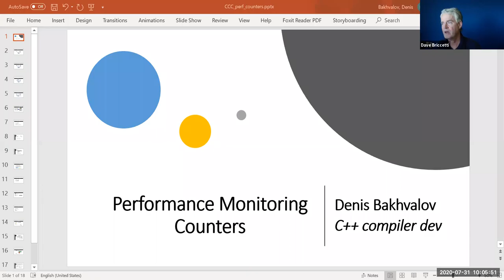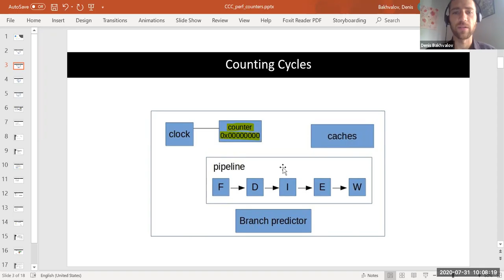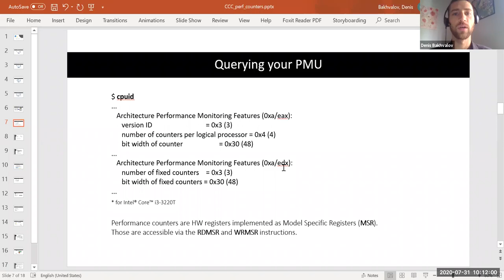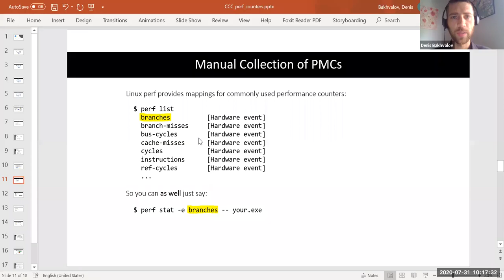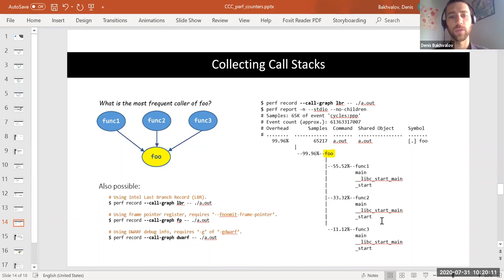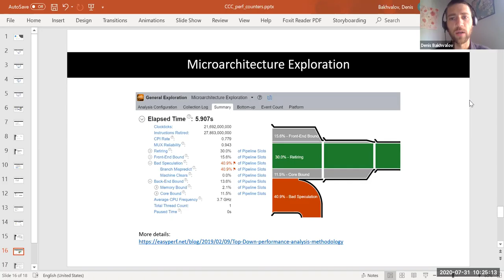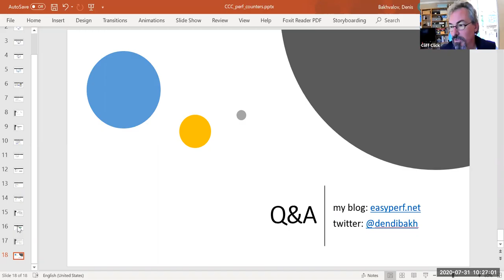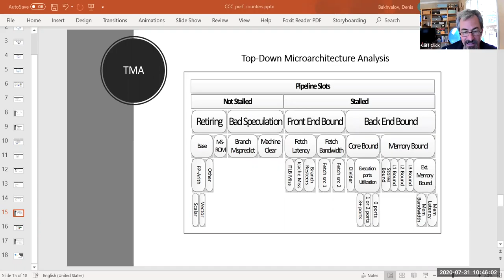Coffee Compiler Club, 2020_07_31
Coffee Compiler Club meeting on July 31, 2020. Typical rambling conversation loosely related to compilers, language runtimes, GC, performance and optimization.

A short presentation on hardware pref counters, then a discussion of how to use them, more on "top down micro arch analysis", i-cache layout, diagnosing out-of-bandwidth, online-vs-offline uses of perf counters, huge/small tlb pages, control-theory for heuristics vs AI, classic cost-of-optimization vs gain-of-optimization, cost of AI & multi-core, becoming a grandfather, idle cycles for heuristics, network flow theory for microservices, engineering the control from the action, optimizing well defined systems vs large undefined blob systems.